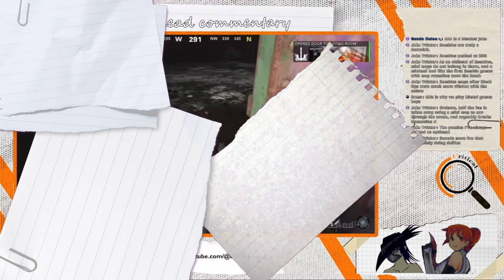Getting tilted by zombies - CC Clip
Nretsew gets very triggered by zombies' UI